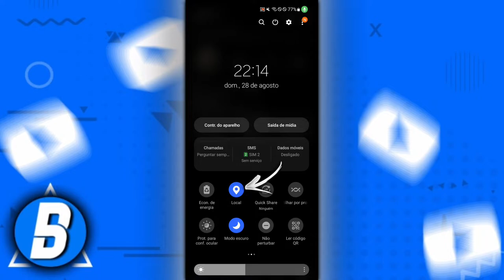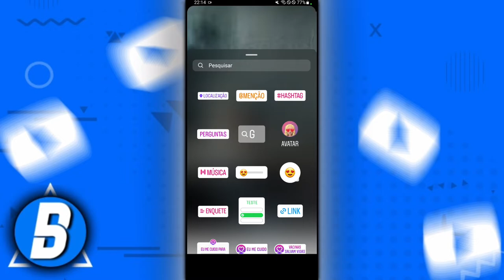Como colocar temperatura no Instagram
➥ Título: Como colocar temperatura no Instagram? No vídeo de hoje eu vou mostrar para vocês o passo a passo de como vocês podem adicionar o clima da sua cidade nos seus stories do Instagram.

x
Assista também:
🎬| Como colocar letra de música no Reels do Instagram:
x
x
✅ Contato Profissional:
x
✓ Como adicionar temperatura no Instagram
✓ Como ativar temperatura no Instagram
✓ Como colocar clima no Instagram
✓ Temperatura no Instagram